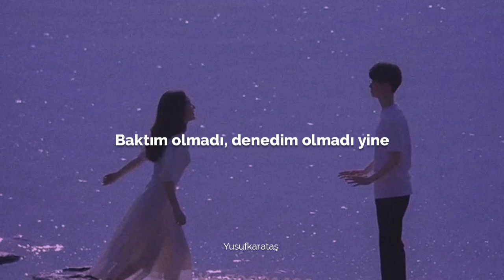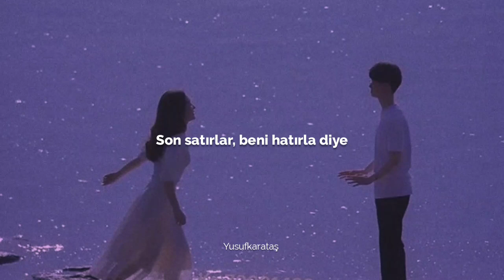Madrigal - bambaşka (Sözleri)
Şözleri :
Büyük umutlar, bizi bozdular
Dedim, uzaklaşırsam iyileşecek kalbim
Bana dargın geçmişim
Son mektubum, daraldı ruhum buralardan
Dün görmeli, şimdigömmeli
Artık bakmı'cam arkama

Yoldayım sonunda
Kaçmadım ama zordu yaşamak
Gülmeden nereye kadar
Belki başka yerlerde hayat var
Başka insanlar var

Biz de zamanlar darmadumanlar
Dedim çok uzaklarda bir yerlerdeyim
Kayboldum ner'deyim?
Baktım olmadı, denedim olmadı yine
Attım her şeyi, yaktım hepsini
Artık kararlıyım gitmeye

Yoldayım sonunda
Gülmeden nereye kadar
Başka insanlar var

Uzaklaşırsam iyileşecek kalbim
Son satırlar, beni hatırla diye
Dünya yüzünü dönmeli artık

Yoldayım sonunda
Gülmeden nereye kadar
Başka insanlar var